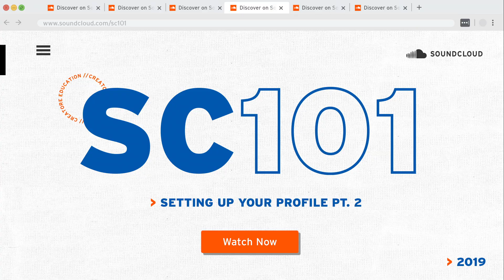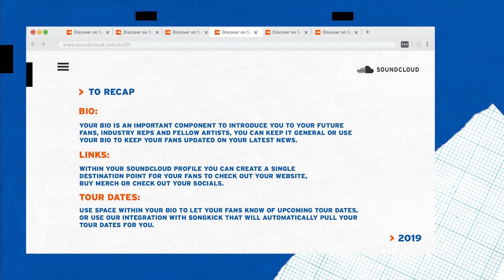SoundCloud 101: Setting Up Your Profile | Part 2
Learn how to kick start your music career on SoundCloud – and stand out. This how-to video gives you the 411 on how to build your profile to make sure your music persona shines through. We’ll even give you examples of what to put in your bio so fans can study up on your creations, message, and career.